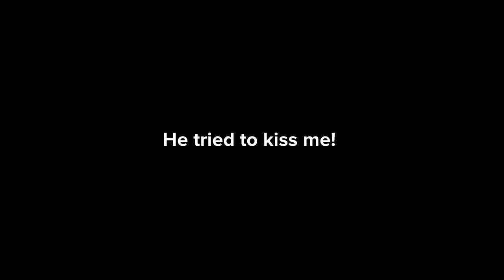Joseph & Lindsey Season 59 Episode 8: He tried to kiss me!